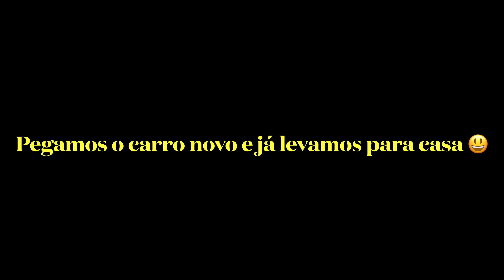ALUGAMOS UM CARRO MAS JÁ ENCONTRAMOS UM CARRO PARA COMPRAR 😳